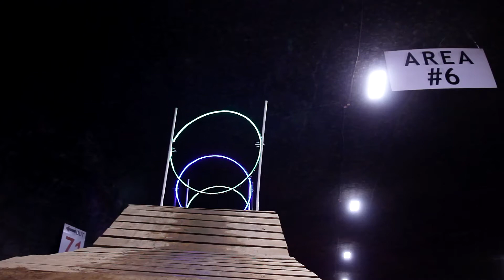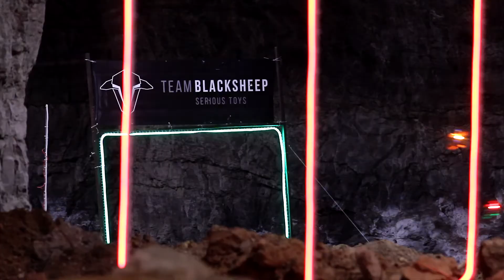TBS Mega Drone X by Zelkien69 FPV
Thank you Chuck for all the hard work